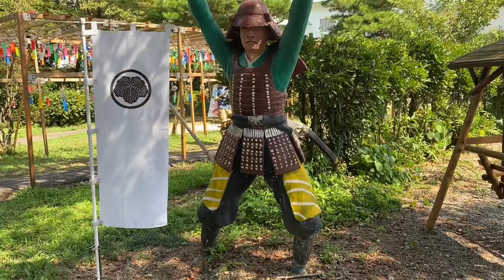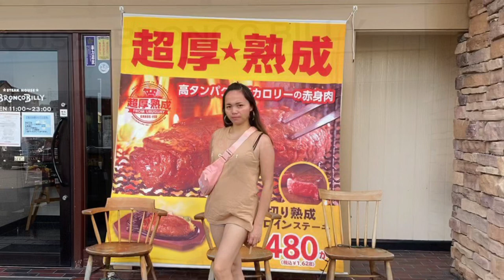SEKIGAHARA WARLAND | OCTOBER 21, 1600 SEKIGAHARA BATTLE 関ヶ原のか合戦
Sekigahara warland is a private museum in Sekigahara Gifu Japan. It is one of the bloodiest and most important war in Japanese history.